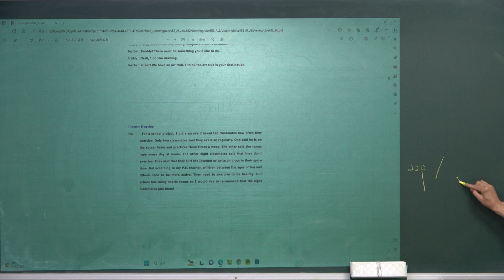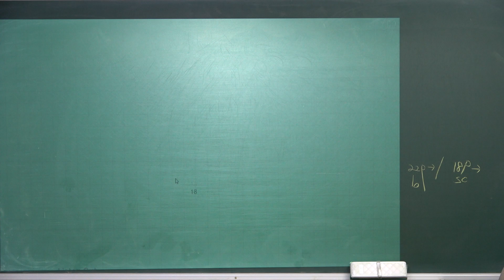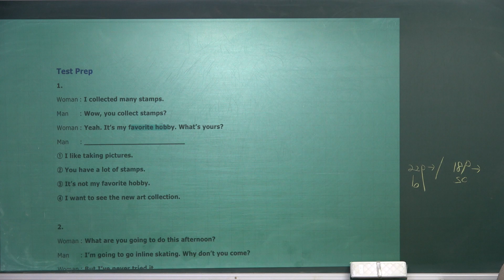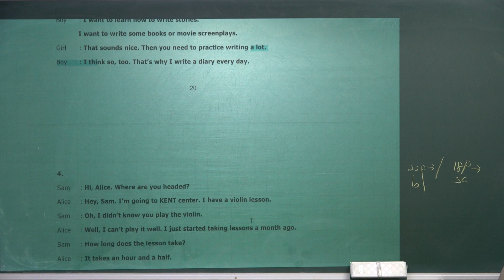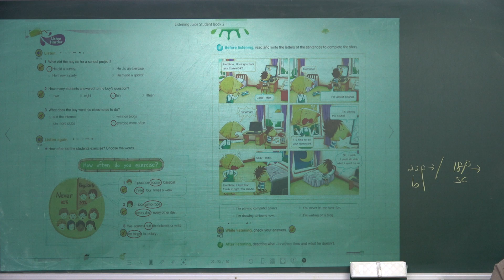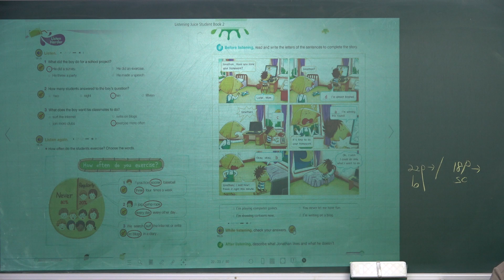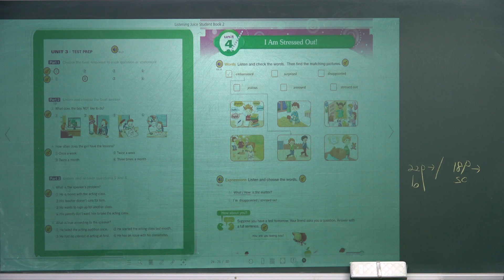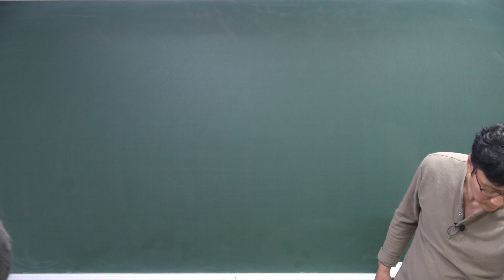[LJ2-(22p-24p)-1018]Listening Juice Junior Book 2_남목고수_초등부영어수업_수목원원리전문단과학원_서울윤쌤영어학원_2023